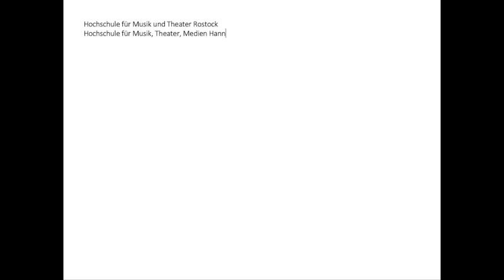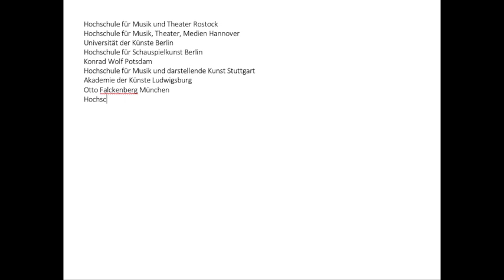Wie wird man Schauspieler*in? Teil 1 Schauspielschulen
Es ranken sich viele Mythen um das Thema der Schauspielschule. Gerade wenn es um die Diskussion staatlich vs. privat geht, gibt es viele unterschiedliche Meinungen. Julia schaut sich heute dazu mal die zugrundeliegenden hard facts an.

02:10 Was lernt man auf einer Schauspielschule?
03:20 Was ist der Unterschied zwischen einer privaten und einer staatlichen Schauspielschule?

Homepage: (Säureminen müssen noch ausgebaut werden)

Es wird regelmäßig jeden Freitag um 19:00 Uhr ein neues Video von Uns erscheinen. Dabei werden die unterschiedlichsten Themen rund ums Filmen vertreten sein. Wir wünschen viel Spaß beim Anschauen!

FOLGE UNS ►
Jonas

Dir muss echt langweilig sein. Naja wie auch immer du gehörst zum 1% vom 1% die sich hier alles anscheinend durchlesen.
Und jetzt extra für dich:

Witze über Tofu sind geschmacklos.